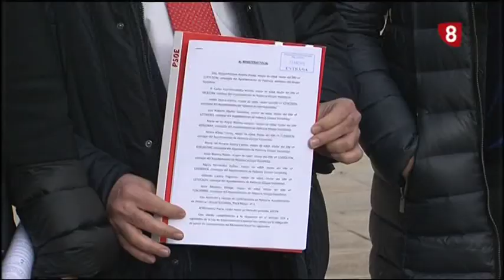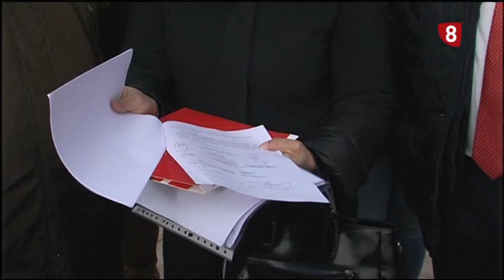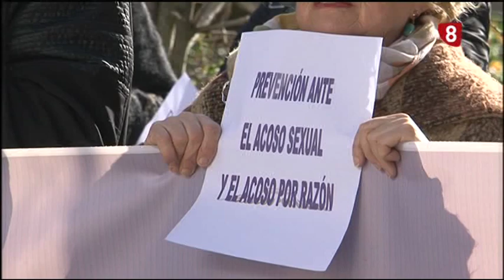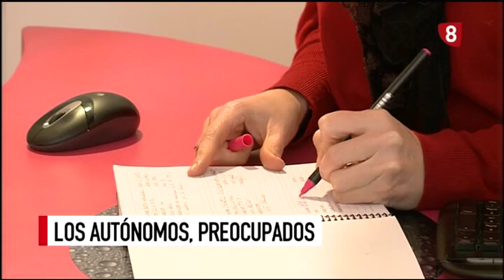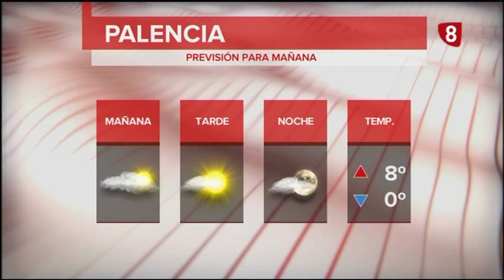Noticias 21:00h (16 Enero 2020) La 8 Palencia RTVCyL